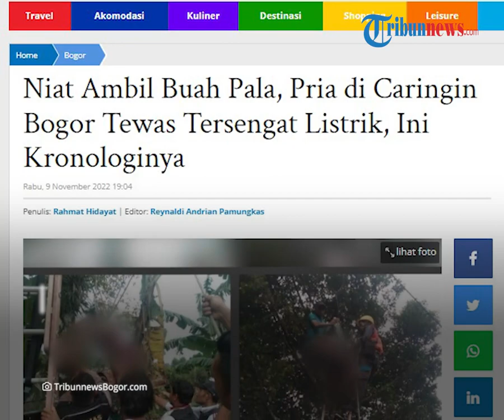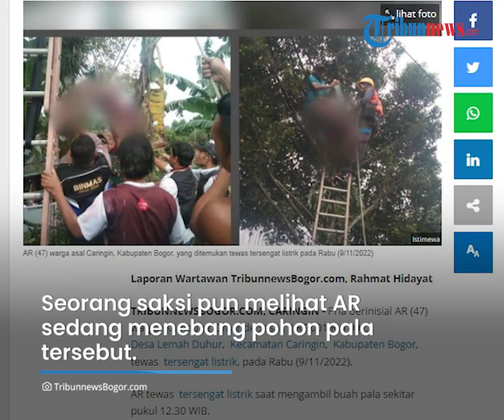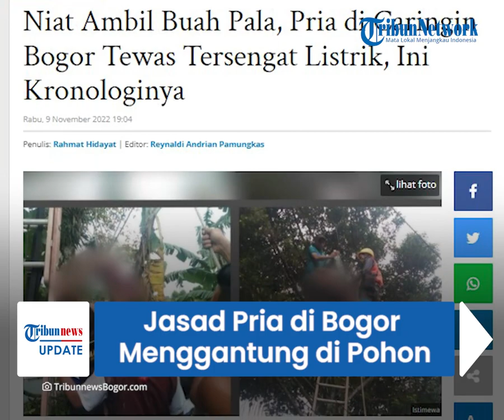Jasad Pria Bogor Menggantung di Pohon Tersengat Listrik 20 Ribu Volt, Ambil Buah Pala saat Gerimis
TRIBUN-VIDEO.COM - Ditemukan jasad pria tergantung di pohon yang terletak di Kecamatan Caringin Kabupaten Bogor pada Rabu (9/11/2022).

Rupanya pria tersebut tewas karena tersengat listrik berdaya 20 ribu volt.

Sebelum itu, warga sempat mendengar suara ledakan.